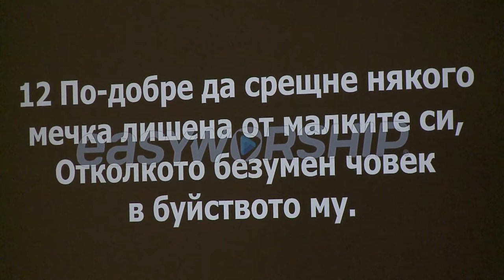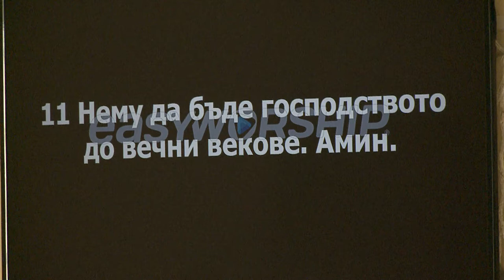Год разъярённой медведицы. Проповедует пастор Геннадий Ни